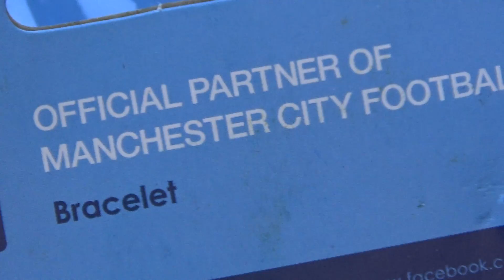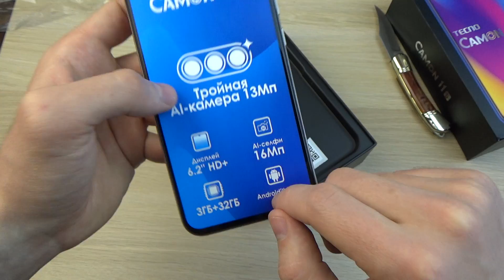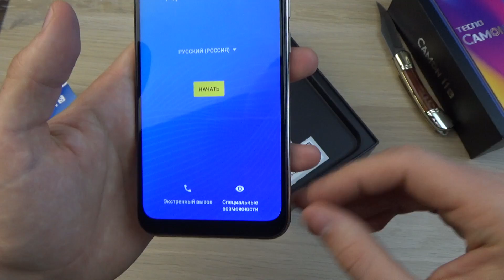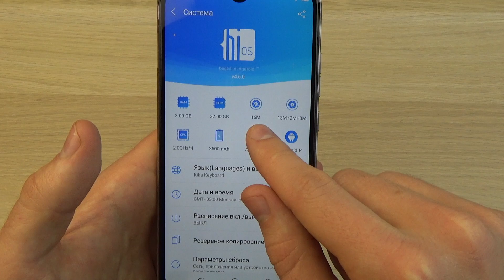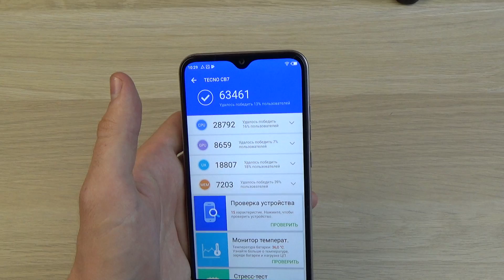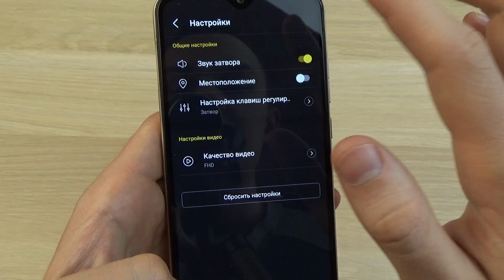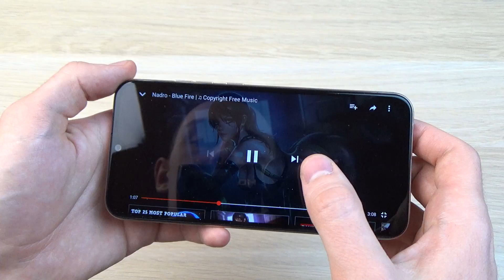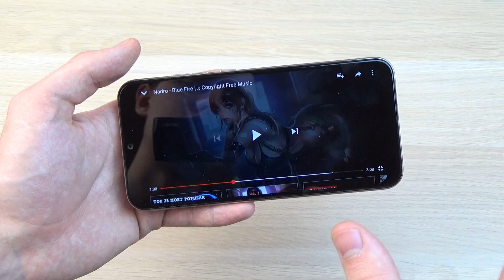TECNO CAMON 11S САМЫЙ КРАСИВЫЙ СМАРТФОН ДО 10000 РУБЛЕЙ!